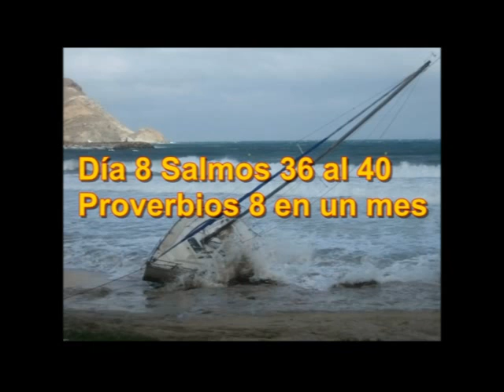Audio Biblia Mayo 8 2 Samuel 10 al 14 Salmos 36 al 40 Proverbios 8